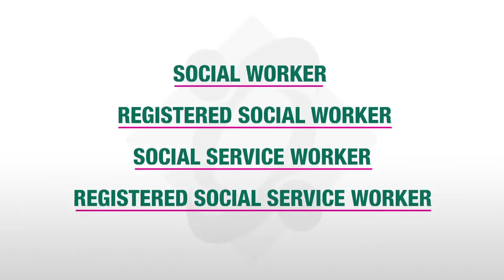Becoming a Social Worker or Social Service Worker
Congratulations on your decision to practise social work or social service work in Ontario. Honour your education and investment by becoming a registered member of the Ontario College of Social Workers and Social Service Workers. By law, only registered members of the College may use the title "social worker" or "social service worker" in this province. Watch our video to learn about the benefits of registration and visit us for information about registration and our new grad fee.